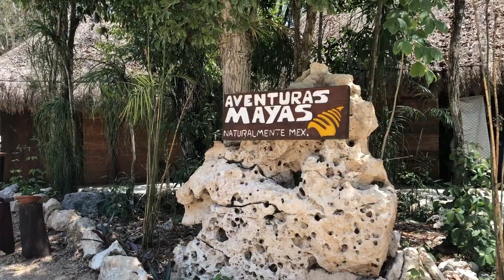I had an anxiety attack in an underground river... (Tulum 2018 Part 2)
Hi guys! In this travel vlog we explored a beautiful forest in Cancun with a tour guide (Adventuras Mayas), went to Tulum to swim in the clear blue waters, and enjoyed our resort amenities! Such a great, romantic trip for us(:

Resort: Paradisus La Perla
Playa Del Carmen
May 2018

(Sorry for the late post! With the move to PIttsburgh and new job, it's been tough finding some time to edit... The third video to come!)